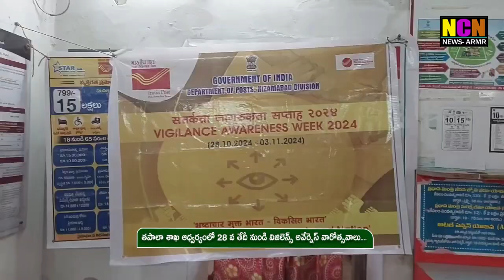తపాలా శాఖ ఆధ్వర్యంలో 28 వ తేదీ నుండి విజిలెన్స్ అవేర్నెస్ వారోత్సవాలు....